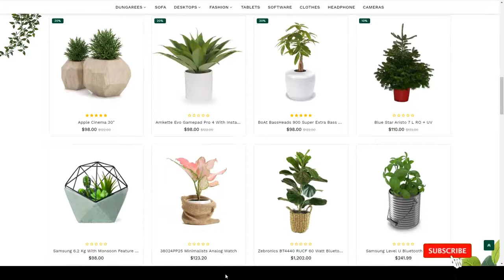Plantish Plant Responsive OpenCart 3 Theme fashion store templates furniture Website Builder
ThemeForest Files Included Layered PNG, Layered PSD, PHP Files, JS Files, PSD

 Columns 1

 Layout Responsive

 Tags clothes, digital, e-commerce, electronics, fashion, fashion store templates, furniture, modern, multipurpose, responsive, rtl, shopify, shopping, trending